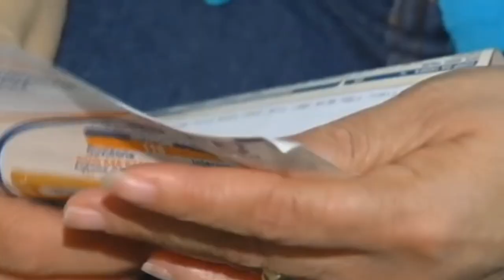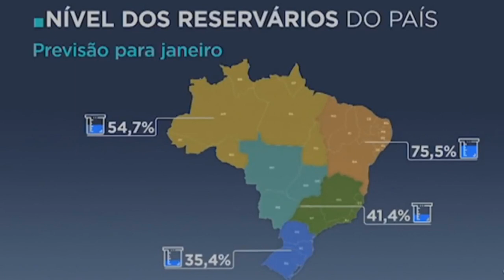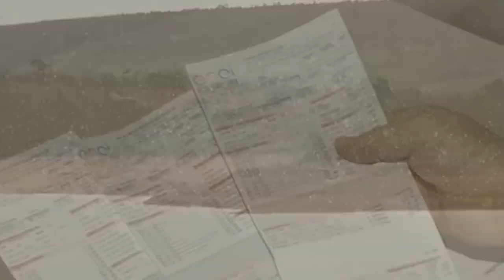O LAGO DE FURNAS ATINGIU A COTA DE 761,50 METROS ACIMA DO NÍVEL DO MAR.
| REGIÃO |
O LAGO DE FURNAS ATINGIU A COTA MÍNIMA DE 761,50 METROS ACIMA DO NÍVEL DO MAR.